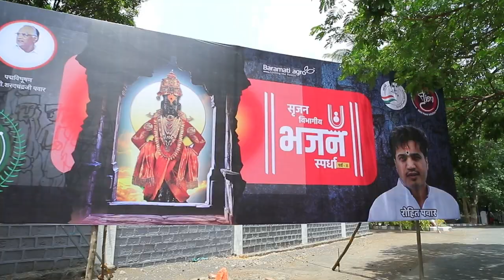सृजन विभागीय भजन स्पर्धा | रोहित राजेंद्र पवार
[23:39, 10/13/2019] Lokesh: पवार कुटुंबियांमार्फत गेले अनेक वर्ष वारकरी संप्रदायाची सेवा केली जात आहे आणि त्यात कधीही खंड पडलेला नाही. परिवाराचा हाच वारसा जपत रोहित पवार यांनी संत विचाराची शिकवण एका पिढी कडून दुसऱ्या पिढी कडे पोहोचावी यासाठी पुणे,सातारा,अहमदनगर जिल्ह्यात सृजन विभागीय भजन स्पर्धेचे आयोजन केले.